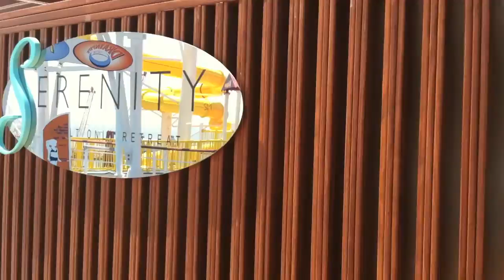THE TRAVEL VOICE BY BECKY - CARNIVAL BREEZE TOUR - PART 3 OF 3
Join BECKY BEALL host of THE TRAVEL VOICE BY BECKY as she shows you a portion of one of Carnival Cruise Lines newest ships - The Carnival Breeze!

In this short video, Becky tours the outdoor game area and the "adults-only" portion of ship for those 21 and over.